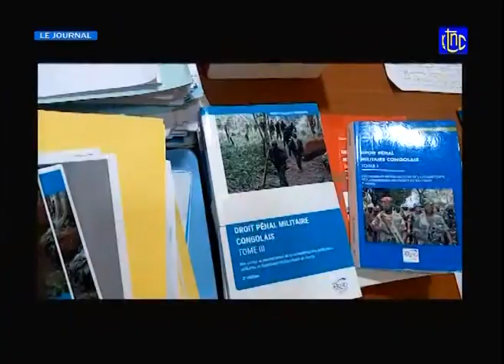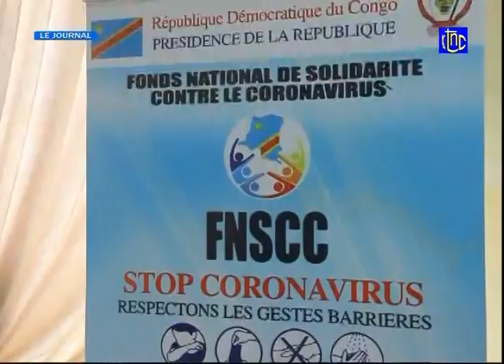RDC : SUIVEZ LE JOURNAL DE LA RTNC 06.01.2020